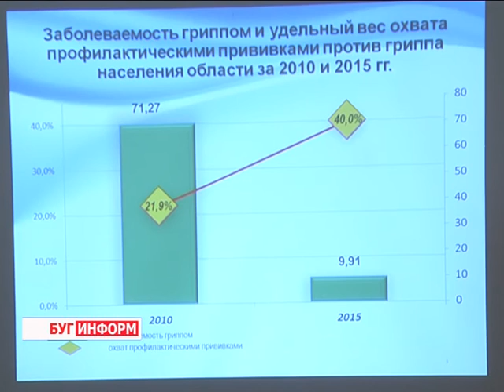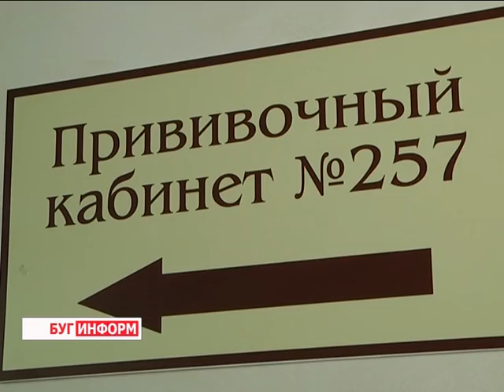2016-02-03 г. Брест. Итоги работы санитарно-эпидемиологической службы.Телекомпания Буг-ТВ.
Итоги работы санитарно-эпидемиологической службы Брестской области за 2015-ый год были подведены на пресс-конференции в Брестском областном центре гигиены, эпидемиологии и общественного здоровья. Главный санитарный врач области Нелли Гиндюк определила задачи на текущий год, а также ответила на наиболее актуальные вопросы, связанные с эпидемической ситуацией по острым респираторным заболеваниям и гриппу.